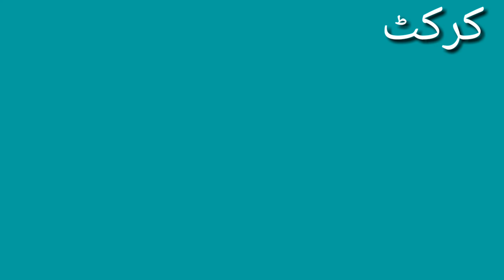Cricket Tournament | Final Match | Sandal vs Khataar | Thara Dadyal Azad Kashmir | Pyara Kashmir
Pyara Kashmir

Rabta numbr
(+92)
Facebook page Kashmir wala